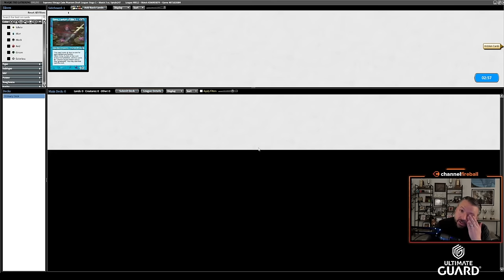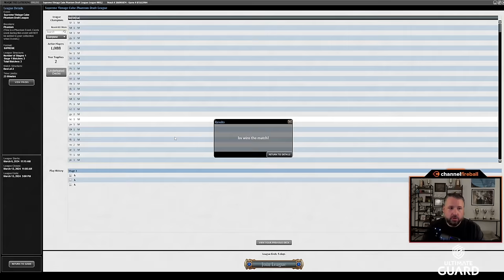Going Broken With Vintage Cube Supreme Draft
Vintage Cube Supreme Draft is up, and it's as busted as it comes - 18 packs, 2 picks per pack, and TONS of power.